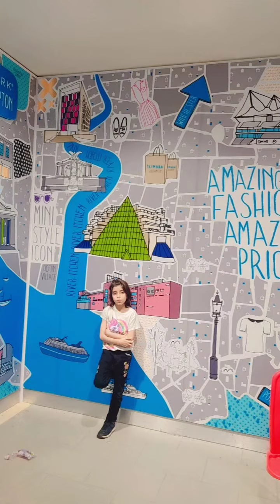shopping at Primark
a Primark is a good shopping mall  I like it